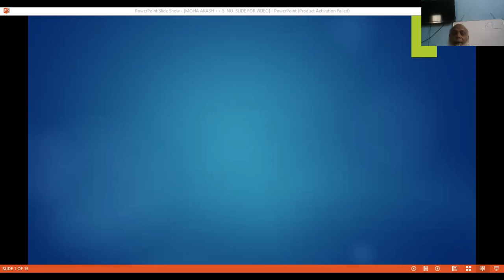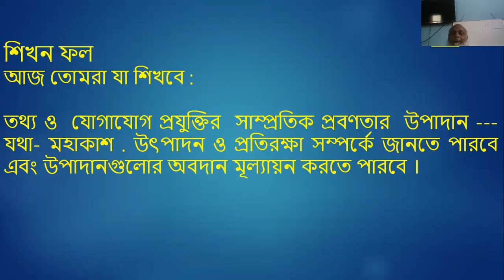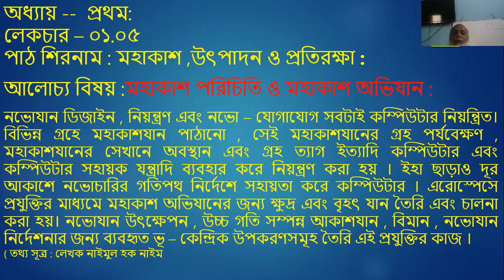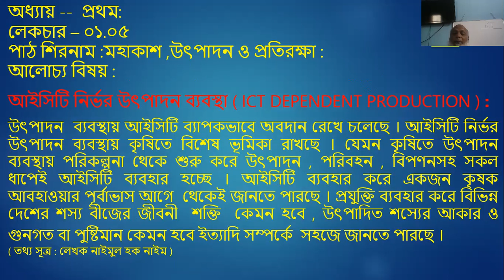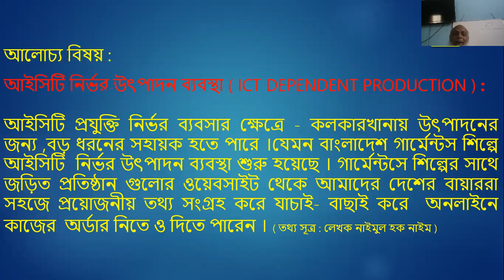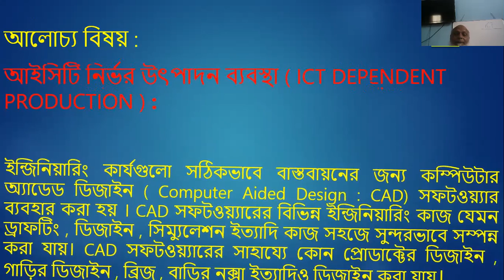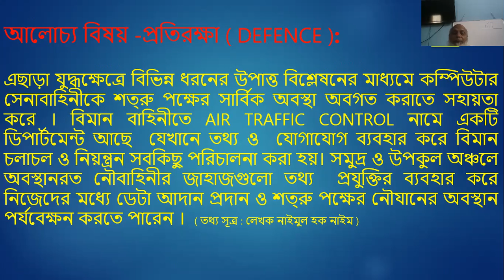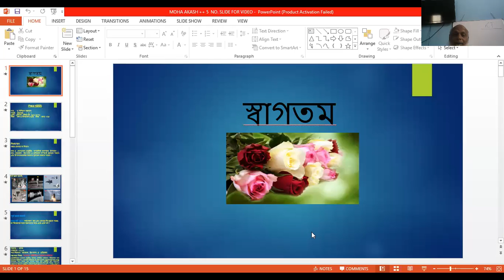HSC-2020-2021-1st year class-1.5#ICT#Md.Ilias Ahmed Lecturer# Bangabandhu College, Rajshahi